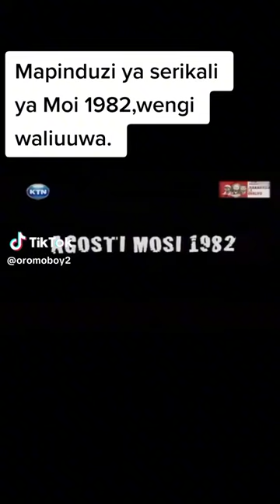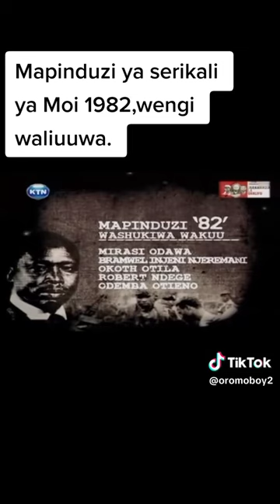cop attempt in kenya 1982